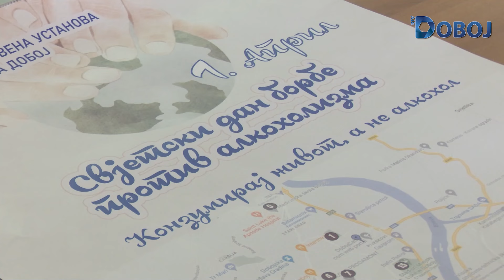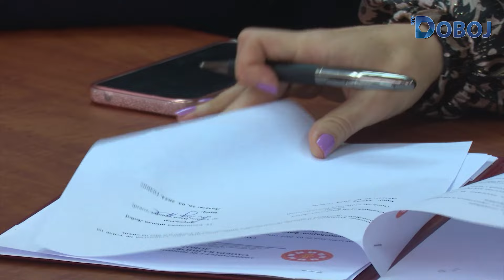Aktuelno u Doboju 2. 4 .2024.